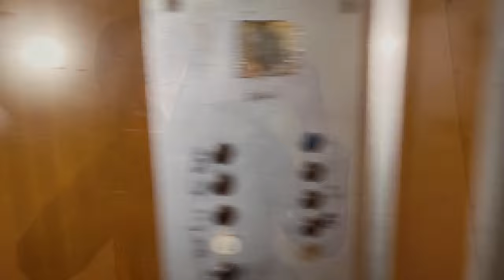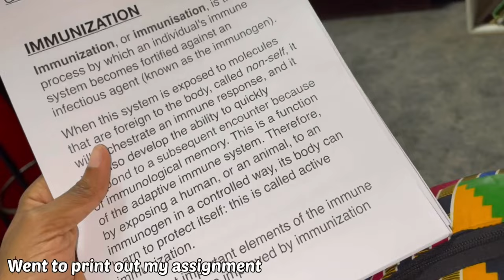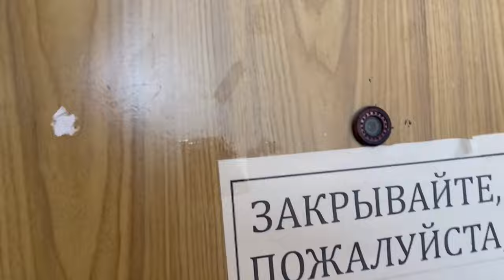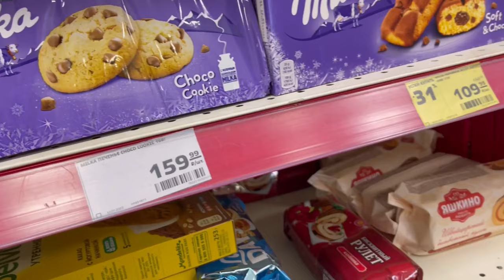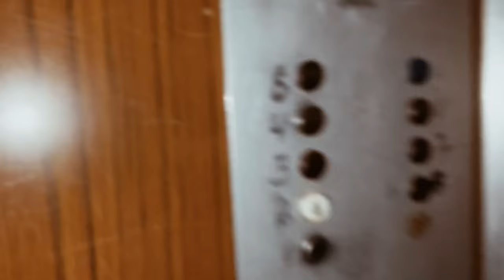A TYPICAL 6TH YEAR MEDICAL STUDENT'S SCHOOL DAY IN WINTER. SARATOV, RUSSIA || LIFE WITH QUEEENAAY